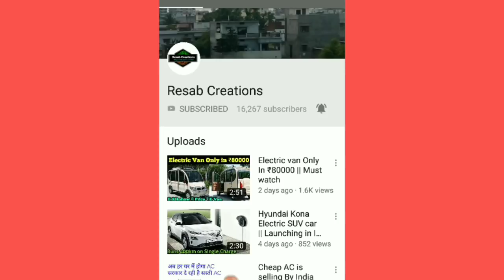Honda New Electric Car || Everus v1 || Launching soon || Resab Creations